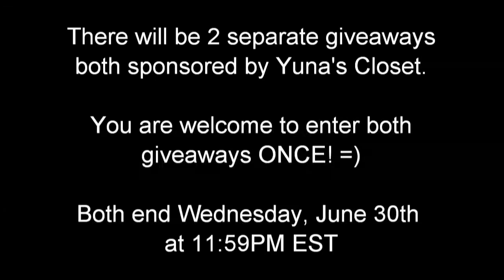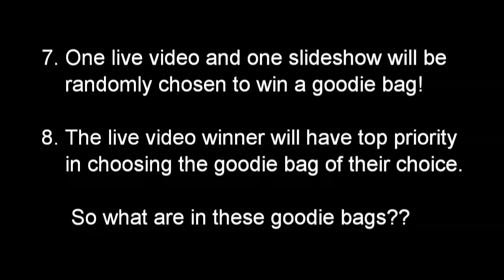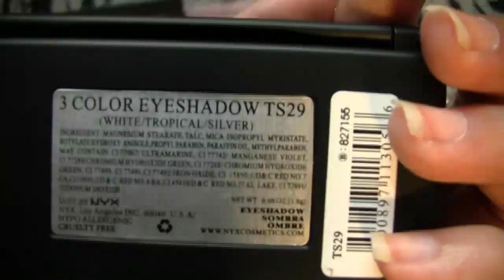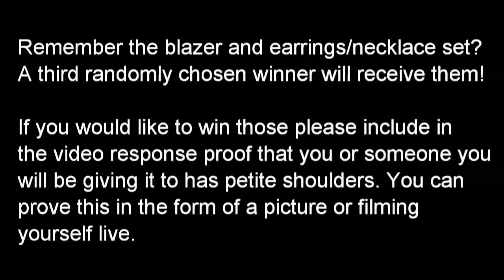wXw Episode 11: Yuna's Closet and (Giveaway CLOSED!)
Welcome to another episode of wXw (What Xteeener Wears)! In this episode I will be featuring Yuna's Closet, an online Japanese and Korean trendy fashion retailer, offering quality and affordable clothing and accessories inspired by Asia's hottest trends. Thanks to Jennifer for giving me the opportunity to try out some items from her store and share them with you. Also, she was incredibly generous to offer 2 giveaways to my viewers!

**Note: I did not style the clothing items as I usually do in my wXw episodes.

Clothing & accessories featured in this video:

Kawaii Spring Floral Cotton Dress
Size: S

Hip Zipper Rider Jacket
Size: M (Fits S/M), L (Fits M/L)

Silver Thread Diamond Pattern Dress
One size (Fits S/M)

Chiffon Collar Dress
Size: S (more like XS!)

Flower & Pearls Necklace and Earring Set

Turquoise Earrings

Gold Dangle Earrings

-Follow the rules and instructions
-Two winners will be chosen to receive $50 credit towards any items from Yuna's Closet.

2. If under the age of 18 please obtain permission from a guardian
3. Open internationally
4. Make a video response and attach to THIS video.
5. In the video express any fashion trends you like and dislike.
6. You may film yourself live or make a slideshow video. Please choose one or the other.
7. One live video and one slideshow video will be randomly chosen to win a goodie bag!
8. The live video winner will have priority in choosing the goodie bag of their choice.
9. If you are interested in the blazer and necklace/earring set and would like a chance to win those, please provide proof that you or someone you may give the blazer to has petite shoulders. You may prove this in the form of a picture of live filming.